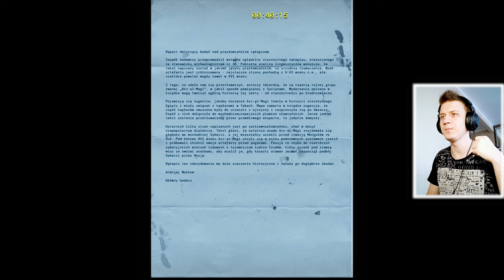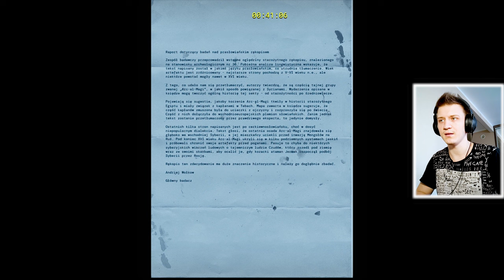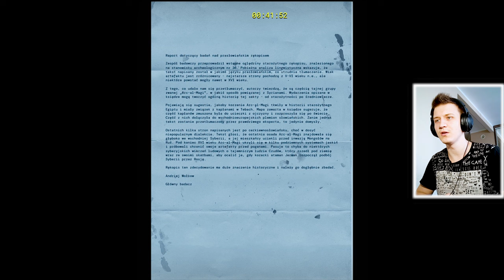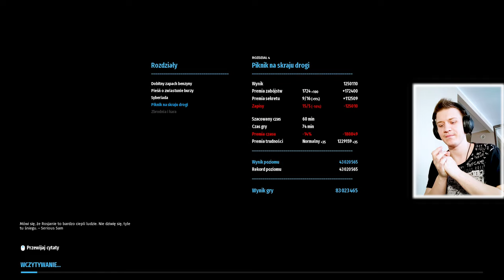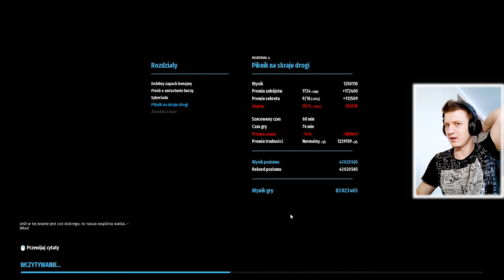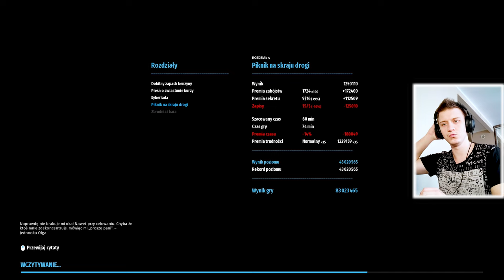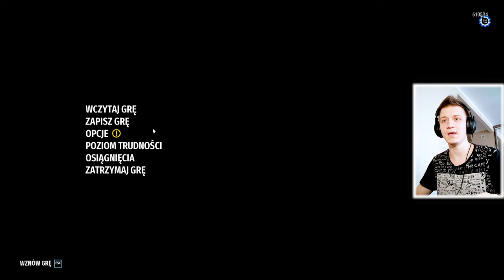CZOŁG 😳| Serious Sam Siberian Mayhem #4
Mamy.. CZOŁG!!!

❤️- Polski gameplay Serious Sam / Siberian Mayhem❤️
❤️- Zagrajmy w Serious Sam  / Siberian Mayhem❤️
❤️- Let's play Serious Sam  / Siberian Mayhem❤️
❤️- Gameplay Serious Sam  / Siberian Mayhem❤️
❤️- Serious Sam  gameplay PL / Siberian Mayhem gameplay pl❤️

💬Title: CZOŁG 😳| Serious Sam Siberian Mayhem #4💬